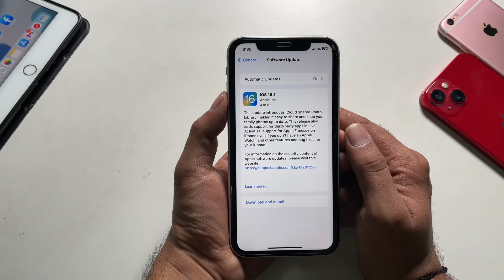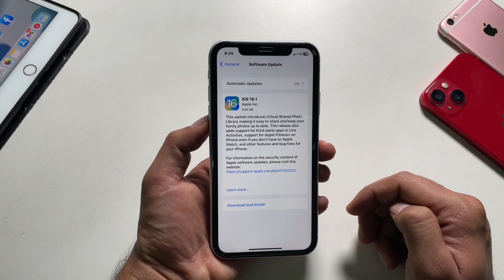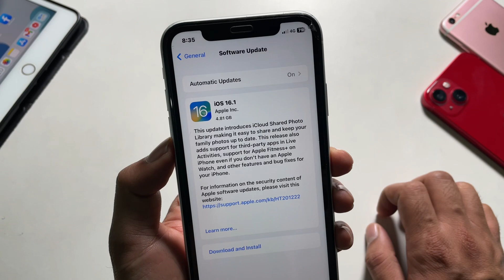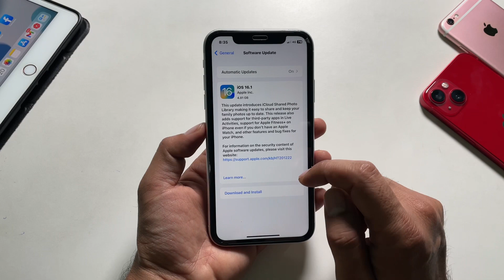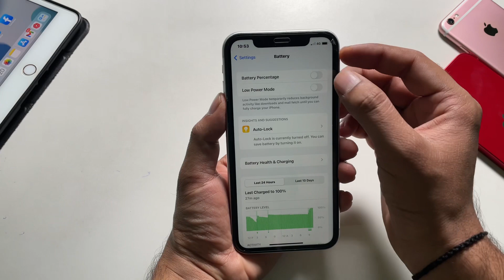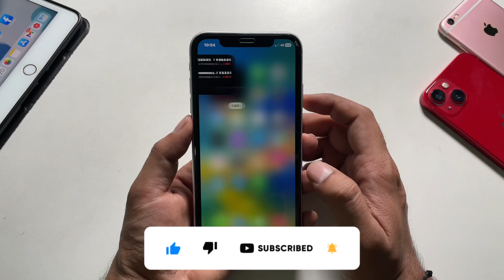iOS 16.1 RC Update Big New Features || iOS 16.1 RC Update On iPhone XR || Should Tou Update ?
Is video me maine iOS 16.1 RC Update Ke Bare Me Baat Ki Hai Sath hi ye bhi bataya hai ki. Aapko Ye update karna chahiye ya nahi.